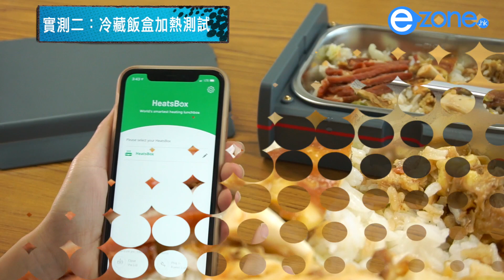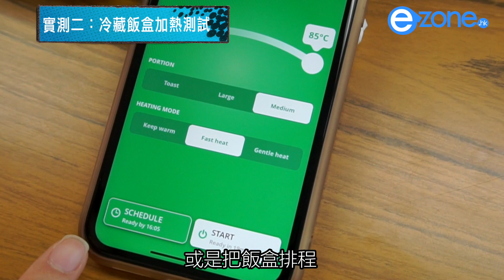智能加熱飯盒實測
想帶飯，但又唔想用微波爐「翻叮」？這個可以用手機操作的智能加熱飯盒，就幫到你喇！
睇盡全城最 hit 生活科技情報